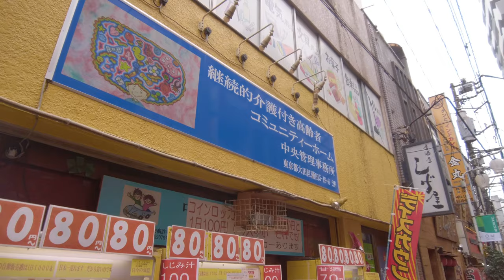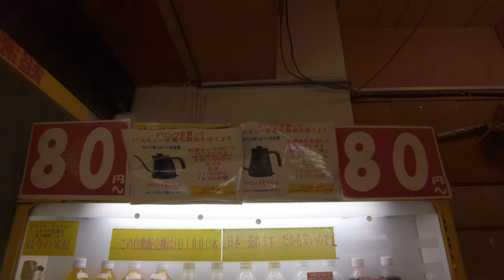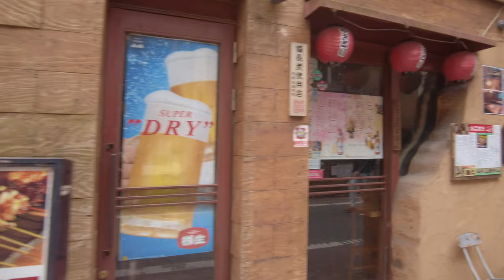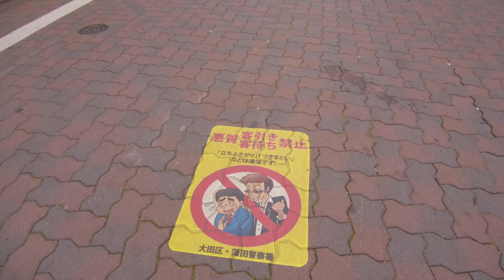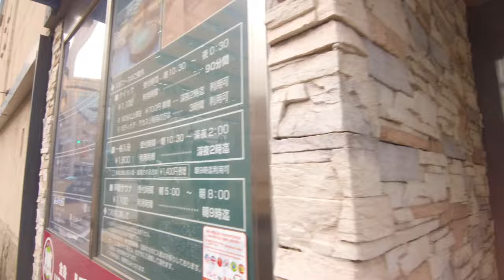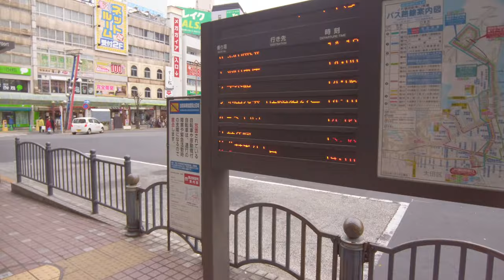蒲田散歩1/Kamata walk 1【4K】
今回は京急蒲田駅からJRの蒲田駅の東口までの様子をお伝えします。特にJRの蒲田駅の周辺は昭和の雰囲気を感じさせる店舗、駅の様子をご覧下さい。パート2は↓から

This time, I will tell you the situation from Keikyu Kamata Station to the east exit of JR Kamata Station. In particular, the area around JR Kamata Station is a place where you can feel the atmosphere of Showa.Part 2 from ↓